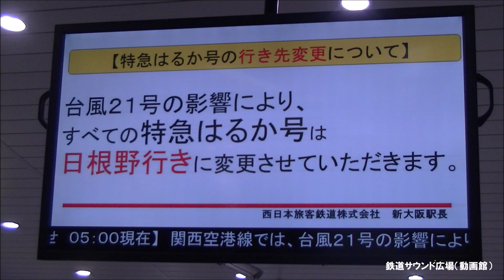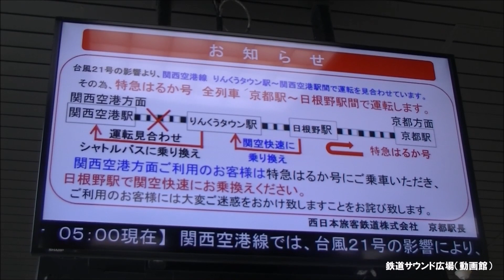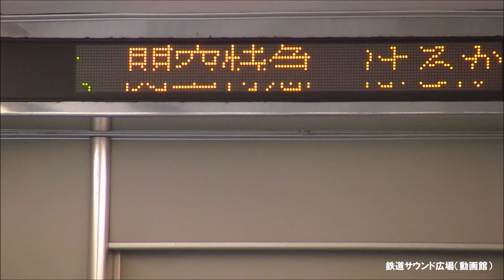【車内放送】台風21号の影響で日根野行特急「はるか37号」（281系 日根野・りんくうタウンでの乗り換え案内 日英中韓4か国語対応 京都発車前～発車後）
018年9月、京都－日根野間281系特急「はるか37号」車内放送を収録。関西空港連絡協にタンカーが衝突した為、列車は日根野行きとして運行。日根野からりんくうタウンへは後続の快速、りんくうタウンからはシャトルバスへ乗り換えるという行程を４か国語で放送があります。